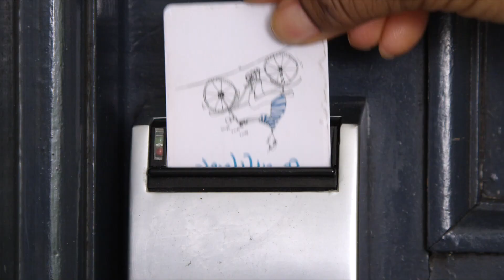Dans les coulisses du tournage - Echoes of Mauritian Soul - FR version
Découvrez maintenant la réalisation de Echoes of Mauritian Soul*.
12 jours d’enregistrement sur le terrain, une équipe professionnelle et des amis enthousiastes, Karine, Steve, Rob, Robyn et Eric qui ont exploré tous les coins et recoins de l’île et des hôtels Attitude. Attentifs aux moindres murmures, sons, bruits insolites et brouhahas, ils ont composé cette bande sonore originale et inédite qui illustre bien la vie quotidienne des Mauriciens. Un immense merci à toutes celles et ceux impliqués dans ce projet, en particulier aux Family Members qui se sont beaucoup investis pour contribuer à sa réussite !

Et au-delà de cette réalisation, une explosion de joies et de rires : l’esprit Attitude ! C’est aussi ce que nous voulions partager : celui d’un Groupe jeune et dynamique, qui place ses 1600 Family Members au cœur de son développement, proclamant fièrement son identité mauricienne !

*résonance de l’âme mauricienne